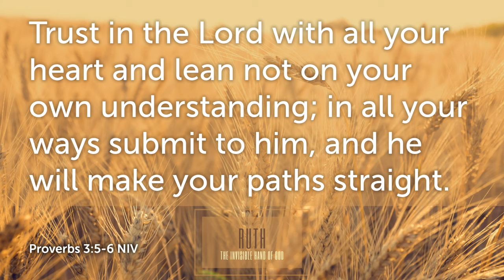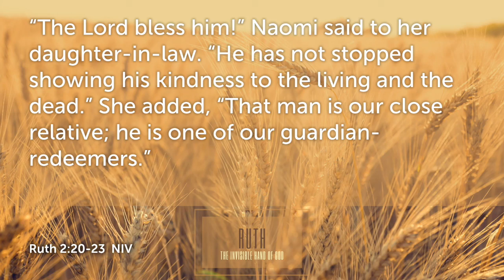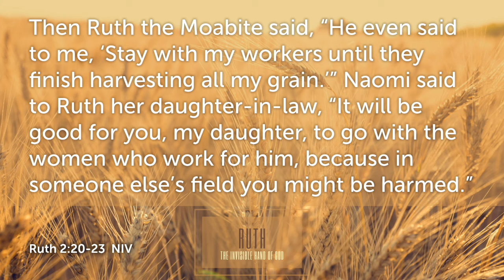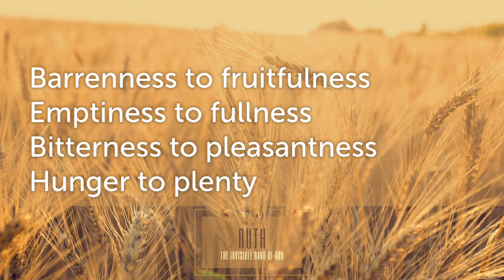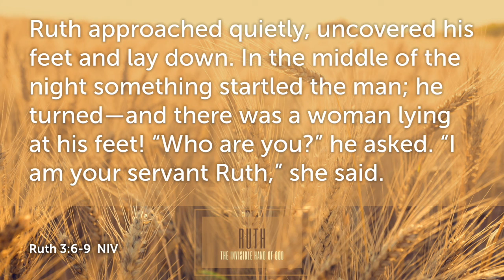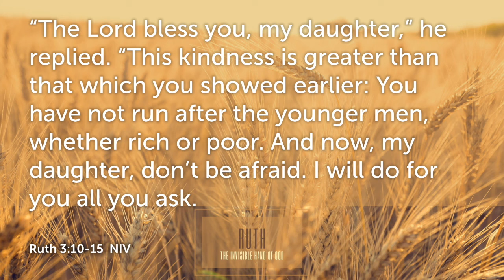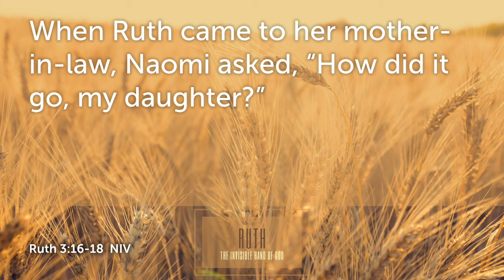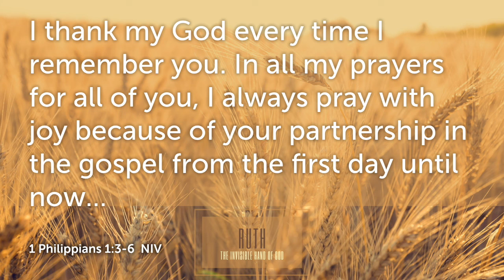God Is In Our Decisions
Ruth: The Invisible Hand of God, Part 4
When do we seek God? Before a big decision? Or are we doing it even in the daily things. Naomi and Ruth show us how to include God in our decision making process because when God is in the decisions we make, we stand a better chance of making the right choices!